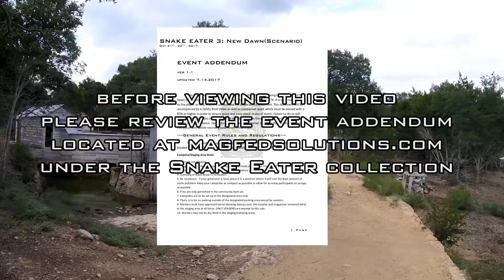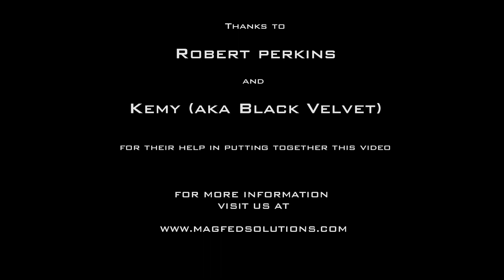Snake Eater Information Video (2017)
Visual aide for Snake Eater 2017.

MISSION ONE: For every person which passes the online registration quiz on their first try, 5 points will be awarded to that team.